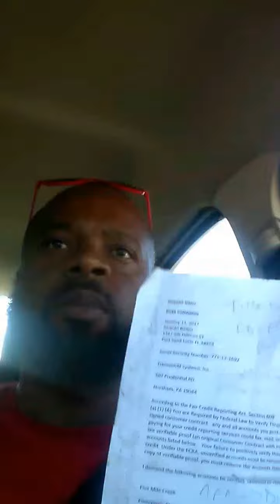SECTION 609 DEBT VALIDATION LETTER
This is not lawful advice. An am not an attorney . please see an attorney of you want legal or lawful advice.  Im just sharing my personal experience from research.  Do your own due diligence.  "Entertainment purposes only..